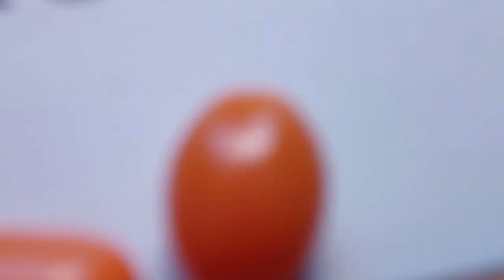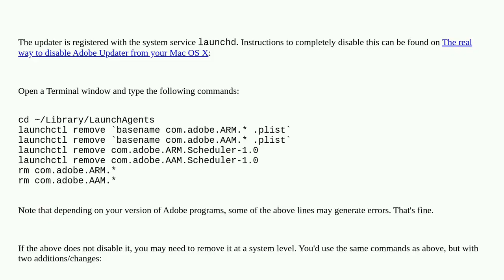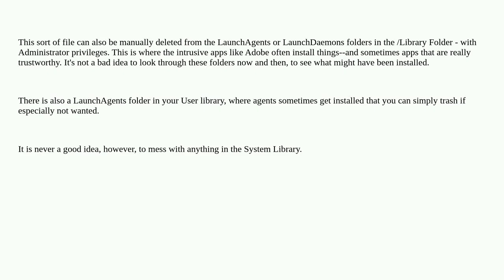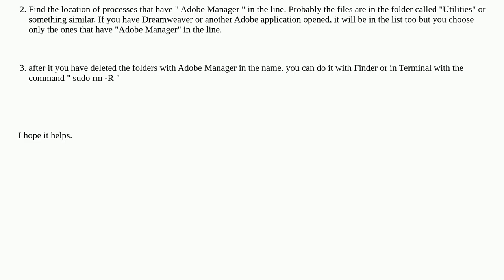Apple: How is Adobe Update Notifier auto launched on Mac OS X?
How is Adobe Update Notifier auto launched on Mac OS X?

A special thanks goes out to the community

  automation adobe macos login